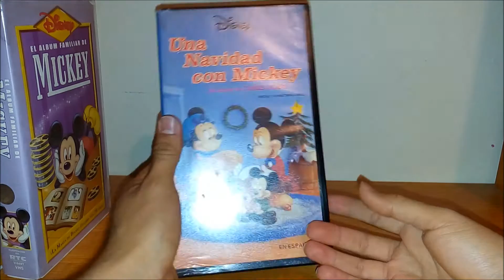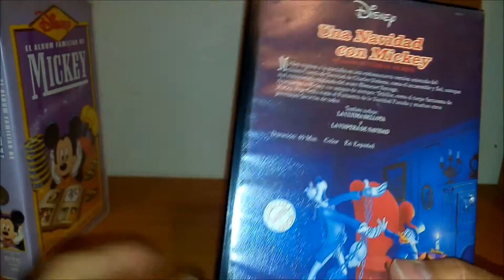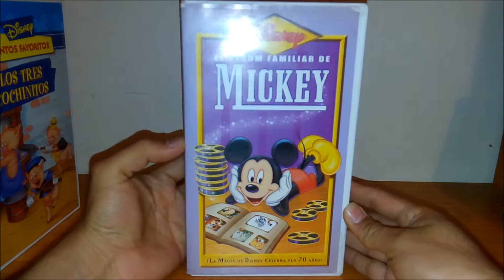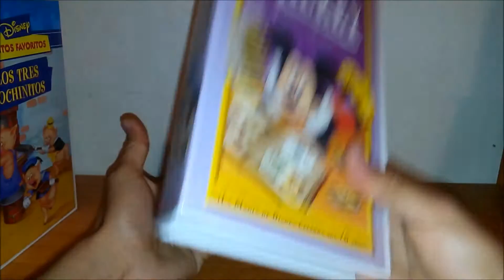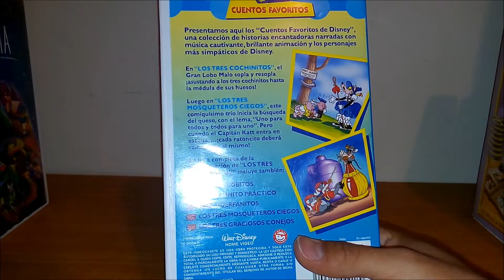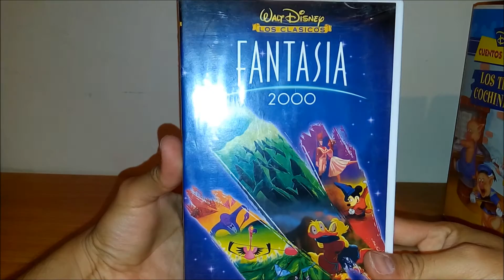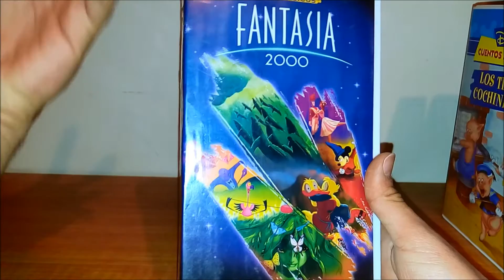Update: Mi Búsqueda de Tesoros 19 Nuevas de Disney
otras más clasicos de Disney